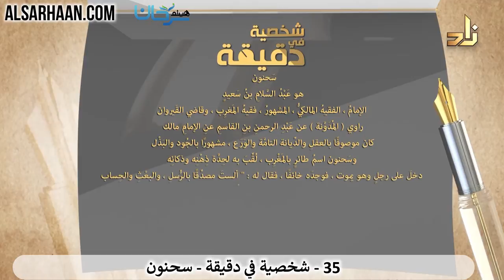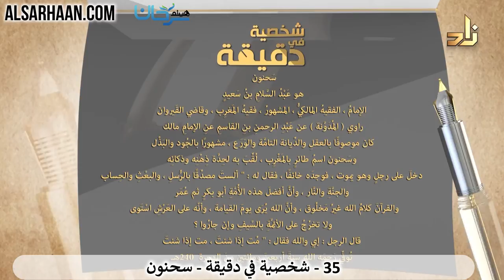93/35 🇸🇦 تعرف على أعلام الأمة في دقيقة: سحنون.